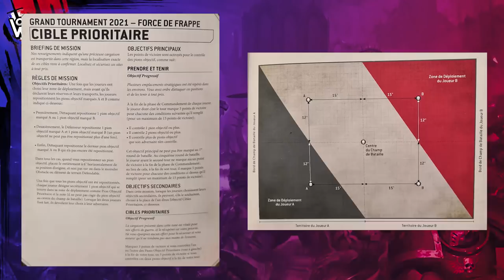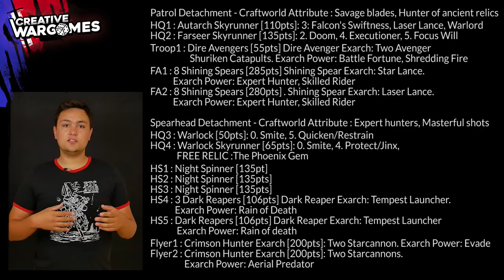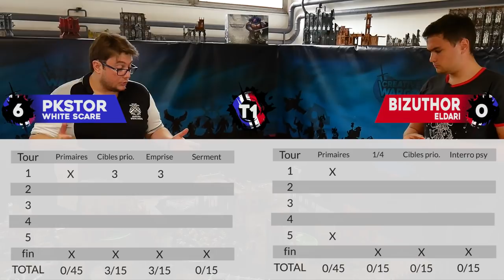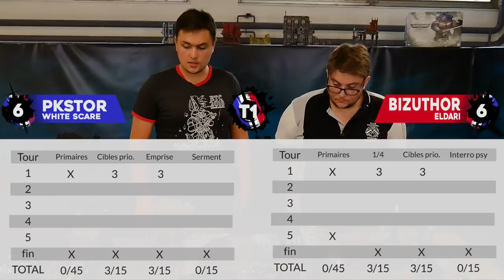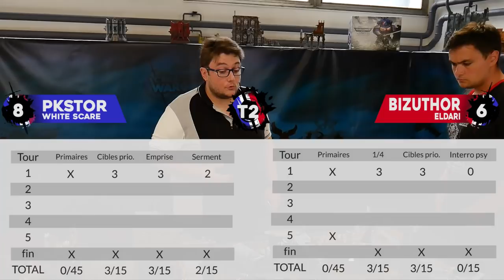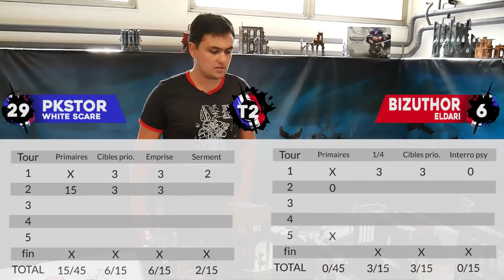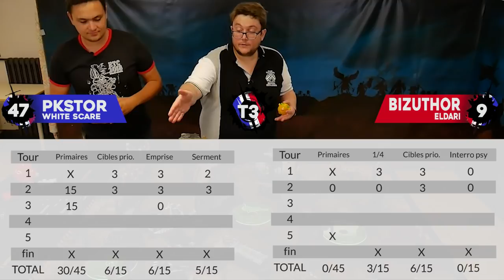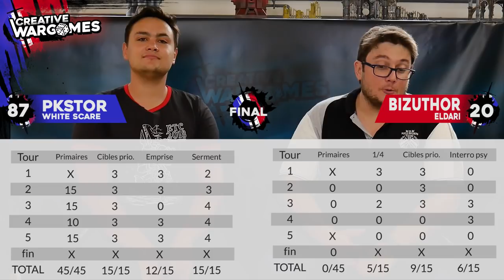Warhammer 40.000 - White scars VS Aeldari (Top Player Game)